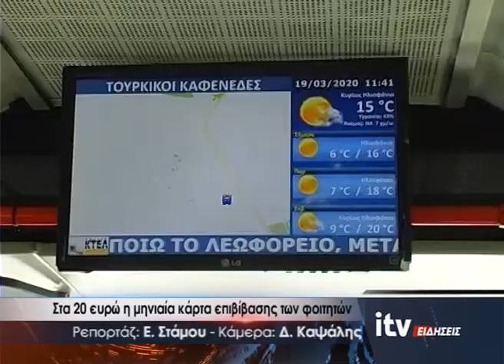Στα 20 ευρώ η μηνιαία κάρτα επιβίβασης των φοιτητών - ITV Ειδήσεις 24/09/2024